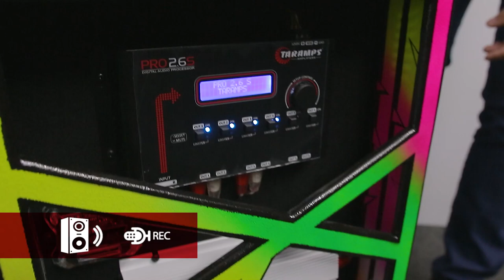Som Automotivo Caixa Bob Tocando | Taramps Music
Olá apaixondaos por som!
Mais um Taramps Music pra vocês!

Contato Suporte Técnico:
Suporte Linha de Áudio: 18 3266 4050